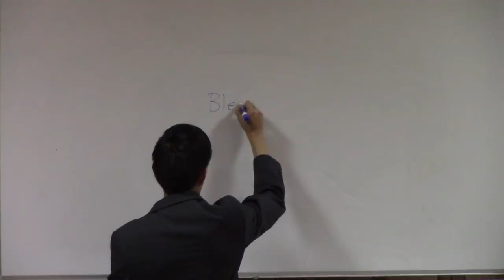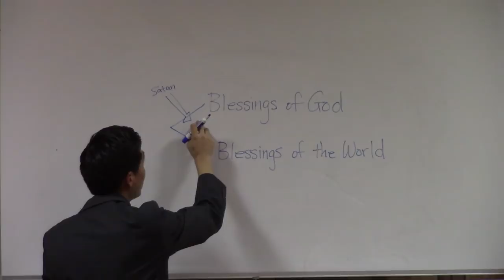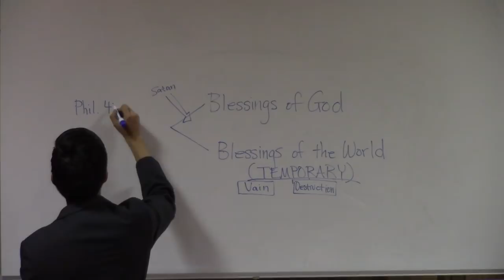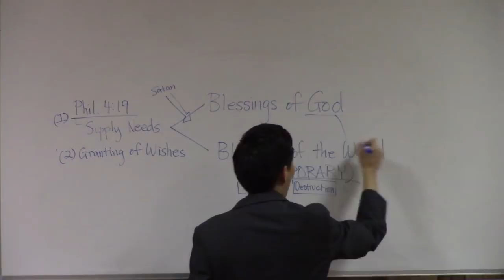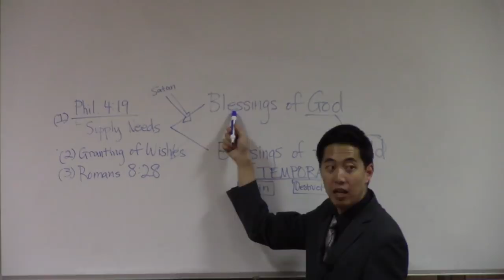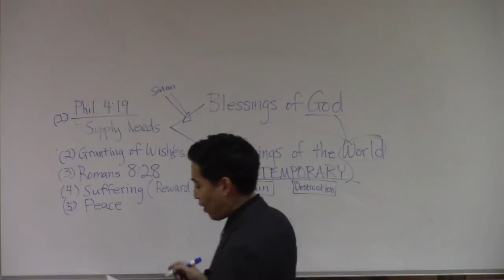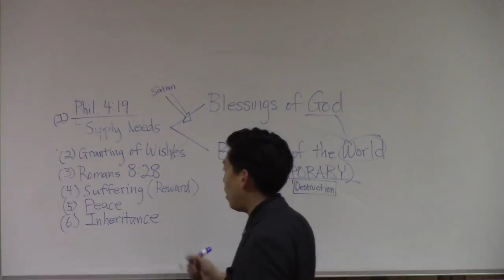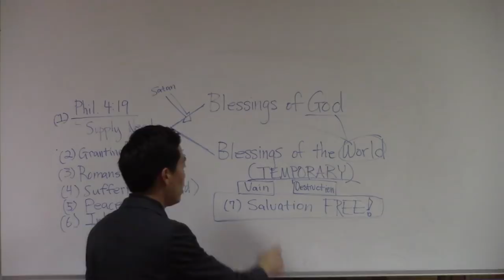Why You Can Enjoy Life Despite of Pain - Dr. Gene Kim